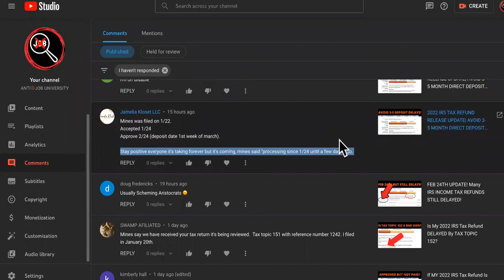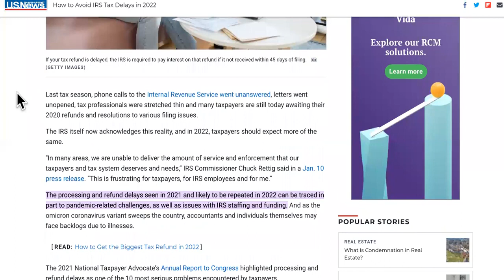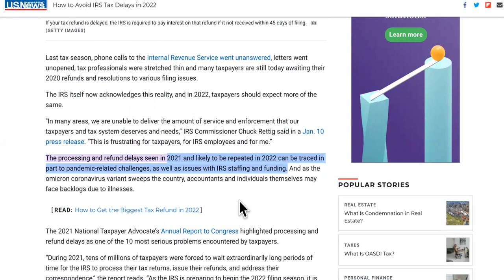STILL PROCESSING IRS 🛑FLAGGED Accounts WITH THESE PROBLEMS!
IRS Is Still Processing Tax Returns In 2022 Longer Than Usual!

irsflaggedaccounts 2022taxrefundreleasedate 2022irstaxrefundupdate